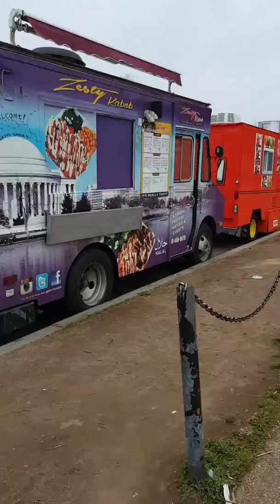Food Trucks in Washington DC